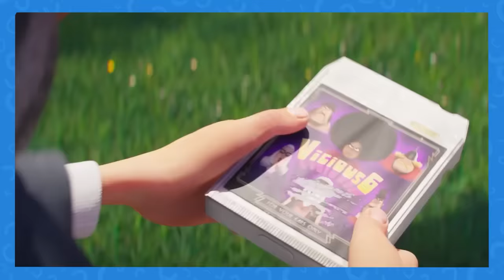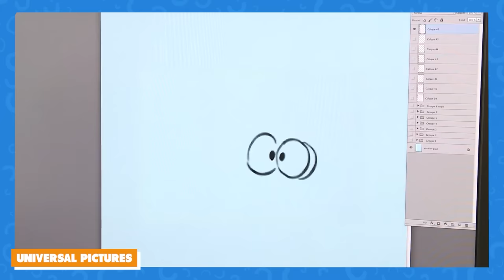12 Things The Minions Rise Of Gru Changed From Despicable Me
The Despicable Me franchise has been around for over a decade now with the first film being released all the way back in 2010. Then, the Minions films were born out of Gru and his Gorls. The most recent Minions film—The Minions Rise of Gru—bridges the gap between Minions and Despicable Me.

The film follows child Gru in the 1970s chasing his dreams of not only becoming the best supervillain of all time but attempting to become a part of the famous supervillain group, the Vicious 6. It also follows the early days of Gru and the Minions and how he went from Mini-Boss to Boss in the Despicable Me movies. All while dealing with the magical stone thats causing chaos in the city.

But despite Rise of Gru being a part of the Despicable Me universe there are plenty of differences between the film, and the Despicable Me films we already know. From new characters, seeing our favorite characters in different ways, changing settings, and even a new minion to love, The Rise of Gru introduces so many new aspects to the world of Despicable Me.

Do you think the film would have been better if it wasn’t made during the pandemic?

Chapters:

00:25 Gru’s Goals
00:56 The Vicious Six
01:49 Gru’s friendship with the Minions
02:34 Otto
03:07 Character Ages
03:43 Minion Forms
04:19 It’s a Prequel
04:51 No “Gorls”
05:26 Gur’s Home
05:50 The Setting
06:42 No John Cygan
07:09 Made in Isolation

Written by: Alyssa Goulart
Narrated by: Richard Curtis Turner
Edited by: Eduardo Garcia